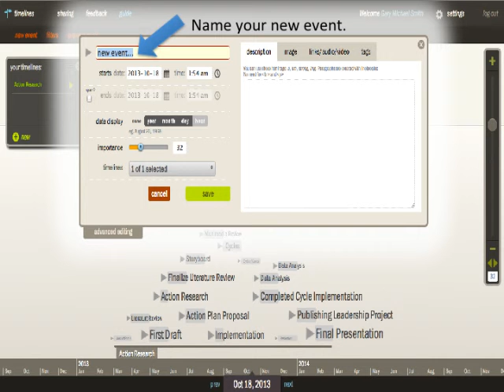TimeGlider Emergent Tool 2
A quick instructional on how to use a new emergent tool called TimeGlider.